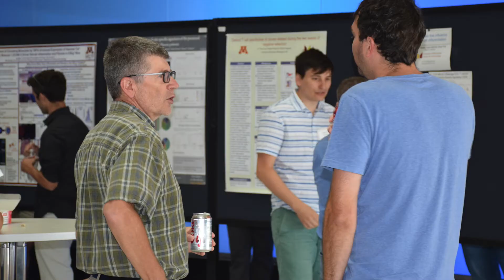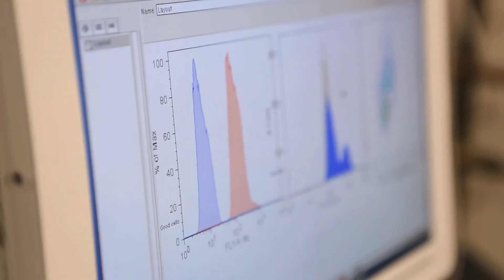Microbiology, Immunology and Cancer Biology PhD Program Welcome Video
Learn about the Microbiology, Immunology and Cancer Biology PhD Program at the University of Minnesota Medical School.